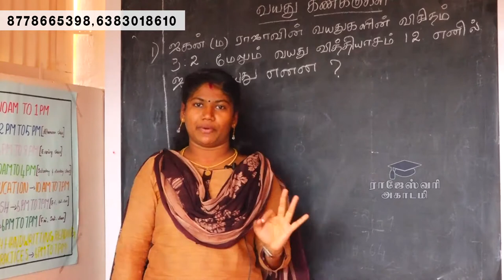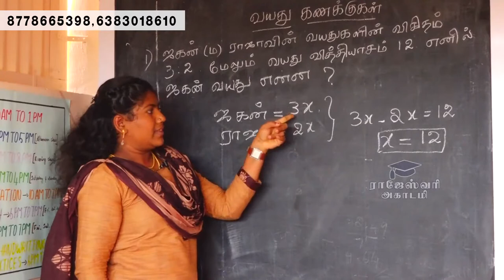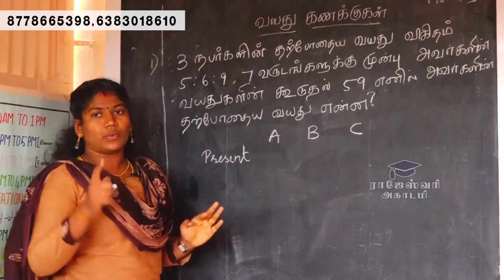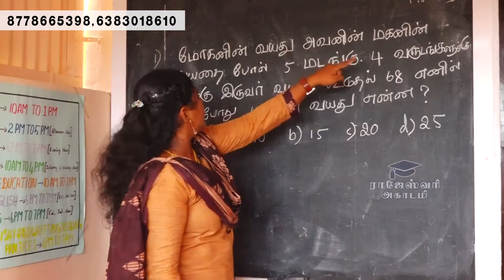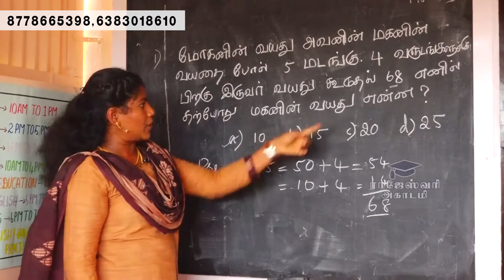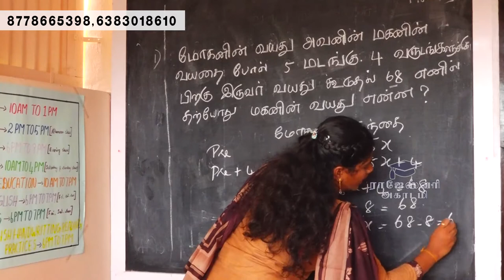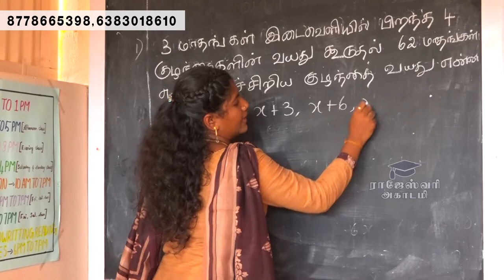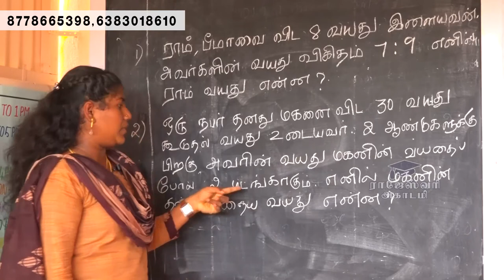problems on age in tamil | free online class | rajeswari academy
RAJESWARI ACADEMY,Ayya Arul Building, 309A Papansam Main Road,Sivanthipuram,Ambasamudram-Tk.

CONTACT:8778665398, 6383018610